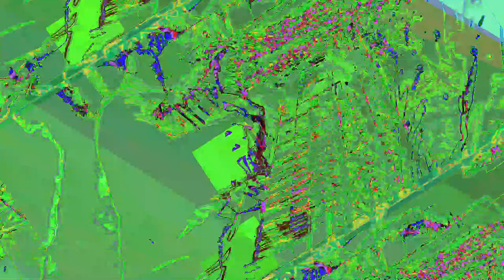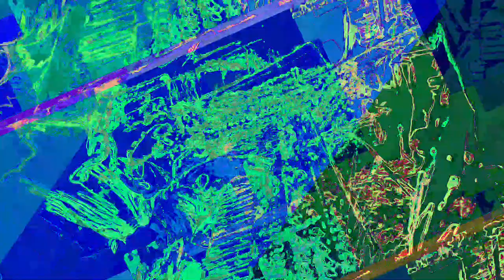A mixing the Liquid dreamcatcher 1 and 2 and other ambient songs of recent creations - new videos,